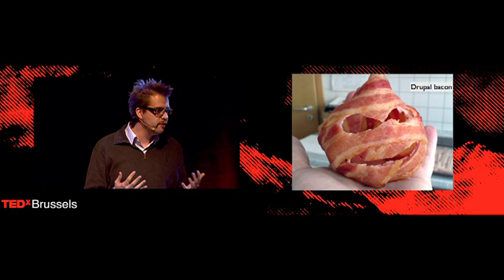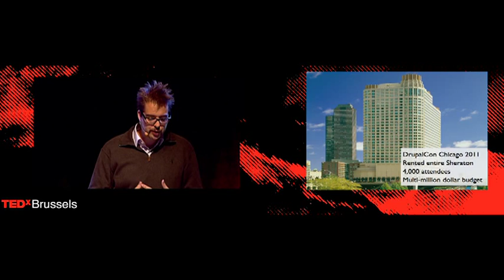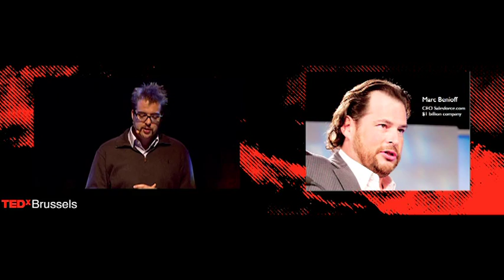TEDx Brussels 2010 - Dries Buytaert - Out of Control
Dries Buytaert is the original creator and project lead for the Drupal open source web publishing and collaboration platform. A native of Belgium, Buytaert holds a PhD in computer science and engineering from Ghent University and a Licentiate Computer Science (MsC) from the University of Antwerp. In 2008, Buytaert was elected Young Entrepreneurs of Tech by BusinessWeek as well as MIT TR 35 Young Innovator.

@TEDxBrussels 2010